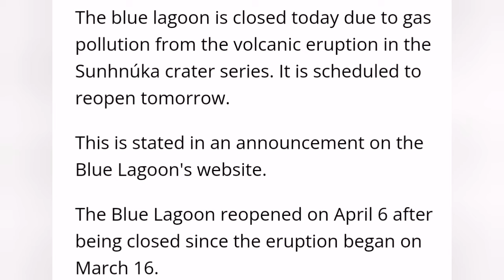Blue Lagoon Temporarily Closed, Iceland Volcano Eruption Update, KayOne Crater, Svartsengi